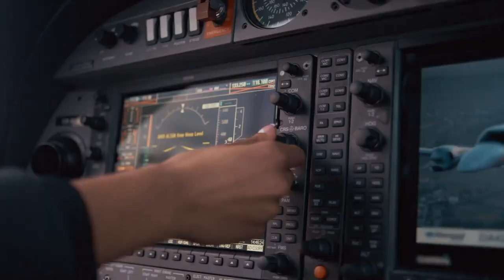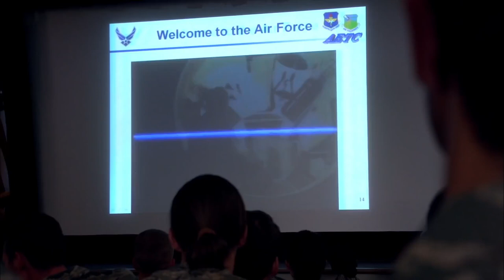Earn an Air Force commission thru Officer Training School. (It’s WAY HARDER than you think!)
Everything you need to know about Air Force Officer Training School (OTS), including why it’s so hard to get in!